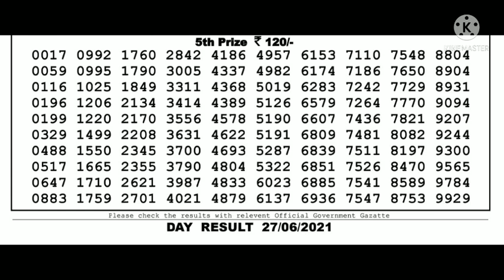lottery live, lottery sambad, dear lottery result, lottery sambad live, nagaland lottery result